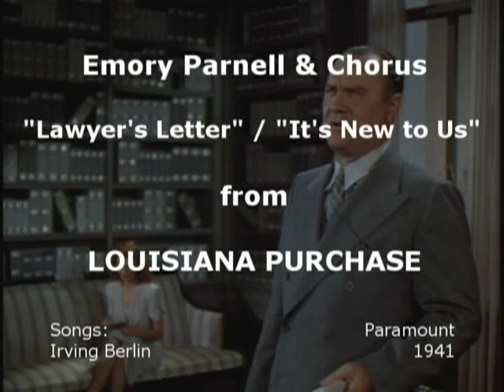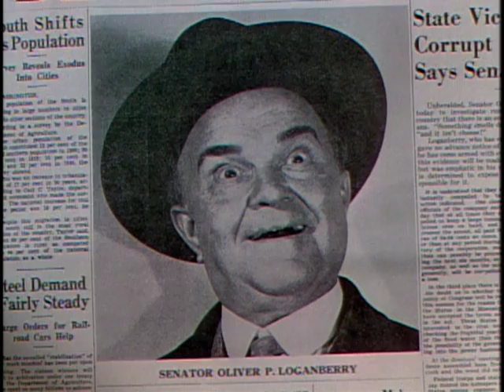Brilliant Opening to the Irving Berlin Musical, "Louisiana Purchase" (1941)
Louisiana Purchase (1941 - Paramount)

In one of the finest openings to a screen musical, Emory Parnell hosts the first of two Irving Berlin songs; "Lawyer's Letter," and "It's New to Us."

Parnell's secretary is played by Iris Meredith, who starred in many B-Westerns.

Among the many "Louisiana Belles" from the second number are Karin Booth and Barbara Britton.

The titles for these two numbers come from the listing on IMDB; however on the Internet Broadway DB, the corresponding titles for the stage version are listed as, "The Letter," and "Apologia." I assume these reference the same two songs.

This Bob Hope film is available on a double-bill DVD, alongside "Never Say Die."